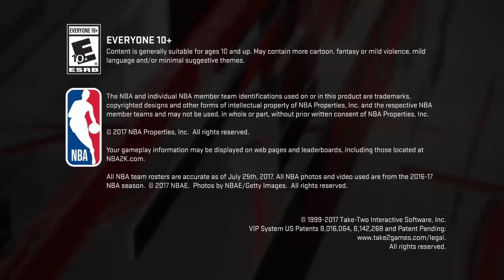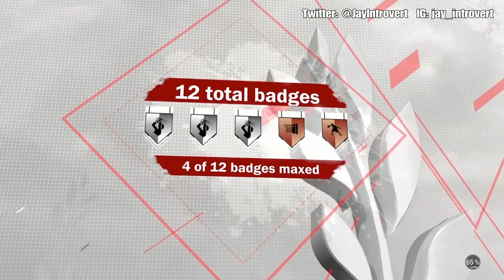I returned to NBA 2K18 to try to do the DEMIGOD GLITCH and this happened...